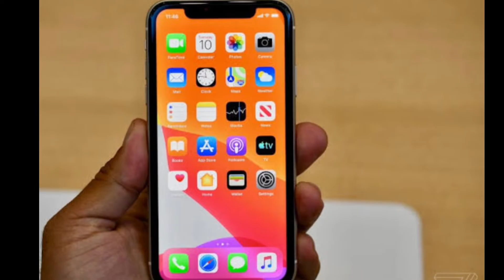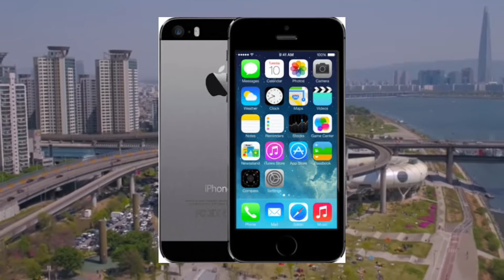सैमसंग सबसे अच्छी कंपनी क्यों है?What made Samsung famous?What made Samsung famous? Samsung facts ?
सैमसंग सबसे अच्छी कंपनी क्यों है?What made Samsung famous?What made Samsung famous? Samsung facts ?What are Samsung best features?